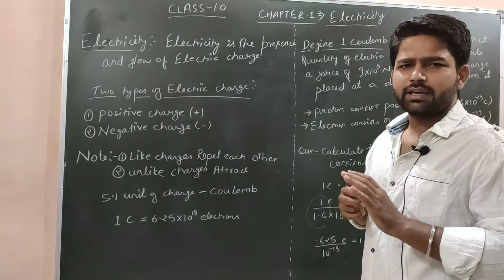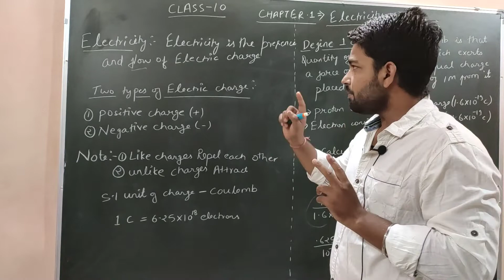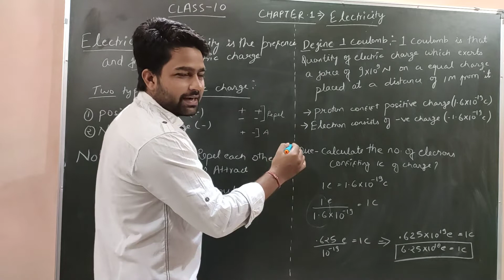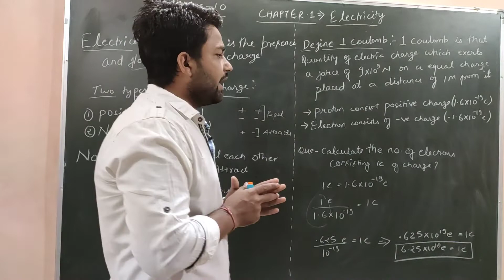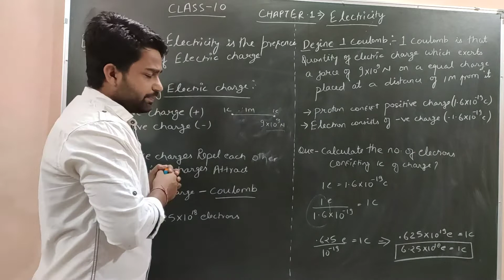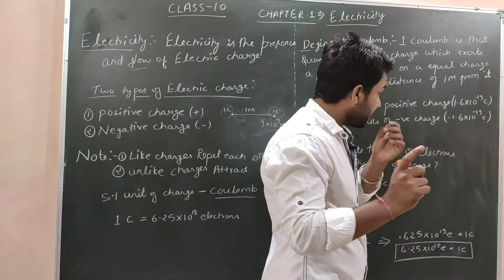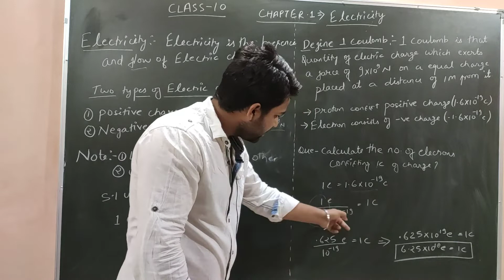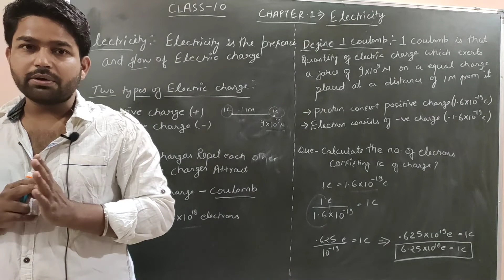ICSE/CBSE : class 10 || Current electricity